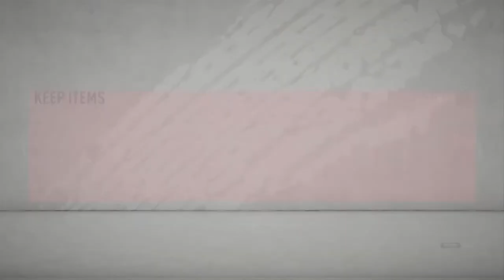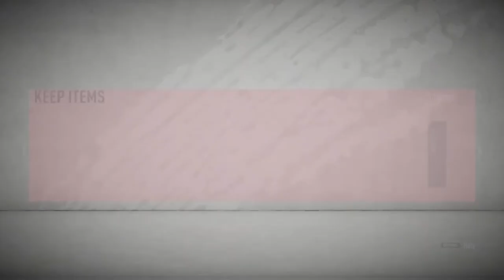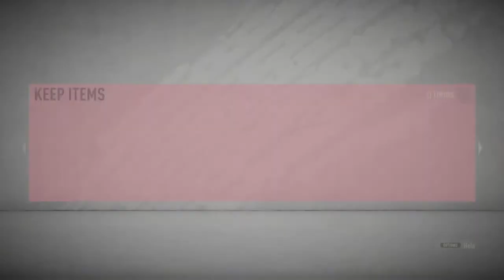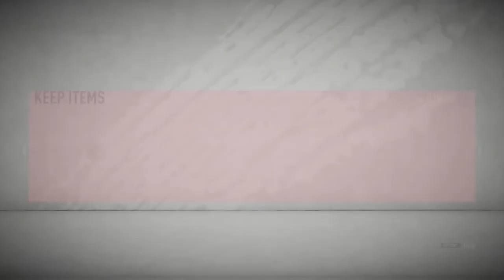LEROY SANE Objective Card & Guaranteed TOTSSF Players FIFA 20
LEROY SANE objective Cards & guaranteed TOTSSF Player FIFA 20